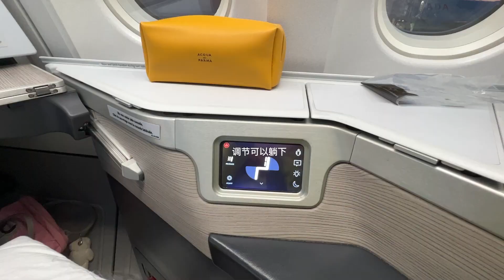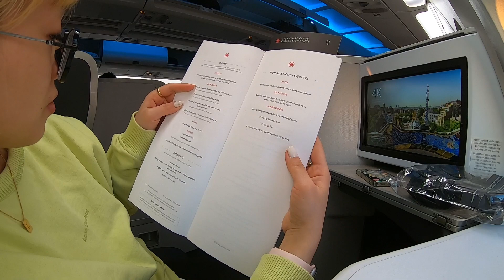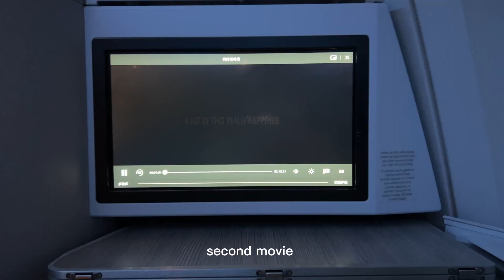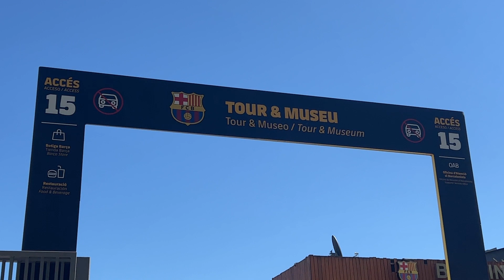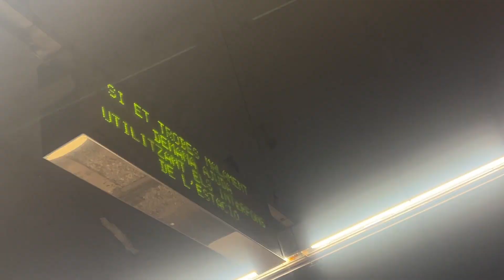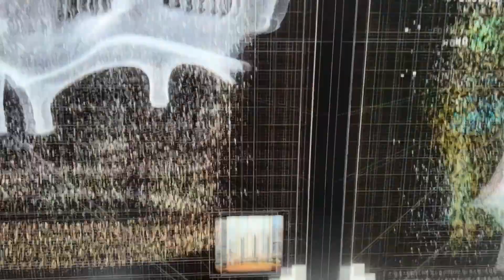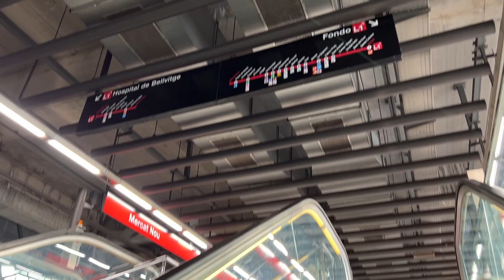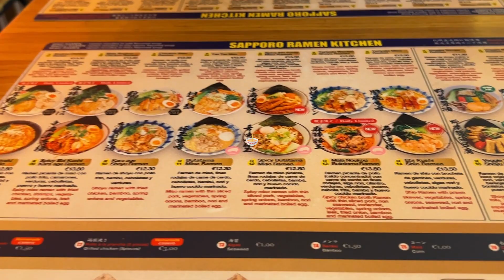Travel VLOG38 西葡之旅｜第一站｜ 「巴塞罗那」Barcelona Vlog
有谁会不喜欢巴塞罗那的灿烂和浪漫呢/
Day 1
✈️ 分享第一次坐头等舱/ ⚽️ 诺坎普球场/ Room Tour
Day 2
📷 高迪三件套/ 巴塞罗之家/米拉之家/圣家堂⛪️/ 🌶️ Ciutat Comtal: Tapa 初体验/ 🌄 教堂山浪漫日落
Day 3
🌊 蓝色大海传说取景地：Tossa 小镇/🦞 海鲜饭（我！不！行！）/ 最喜欢的川菜馆：湘遇
Day 4
前往塞维利亚 🍊/ 🥩 EI Pasaje Tapas